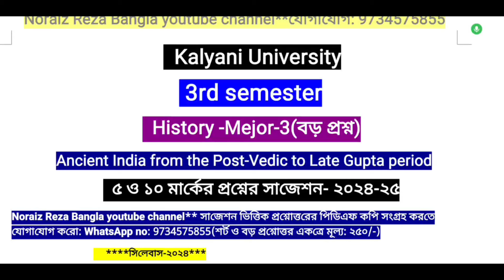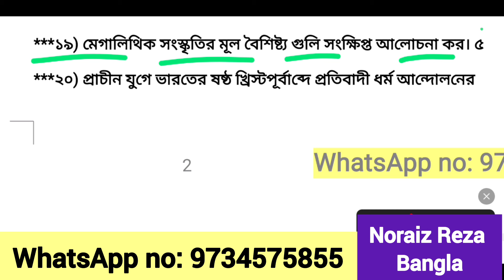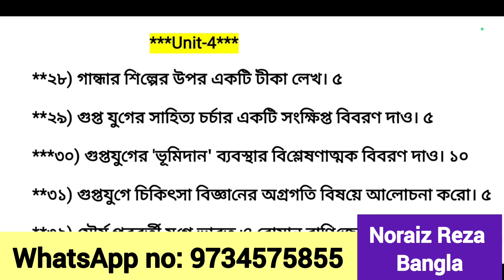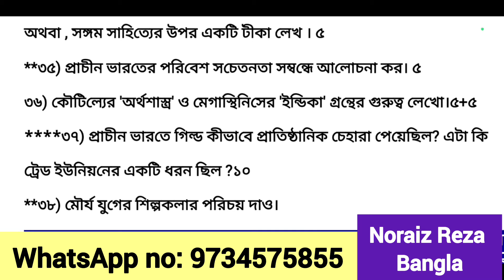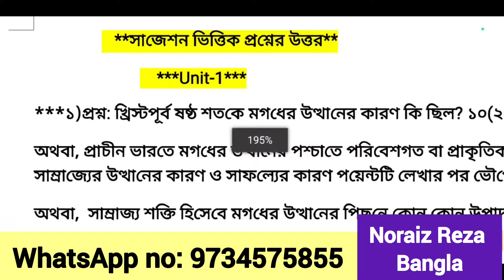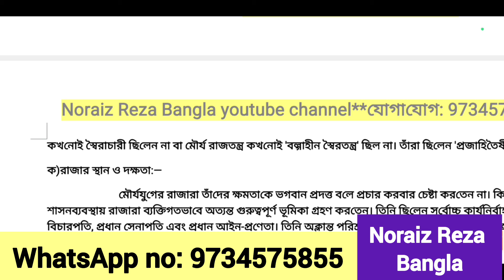3rd semester History Mejor-3 suggestion 2024-25 kalyani University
3rd semester History Mejor-3 suggestion 2024-25 kalyani University |history_mejo_3 |kalyani University 3rd semester history Mejor -3 suggestion 2024-25 | 3rd semester history Mejor suggestion 2024-25 kalyani University
3rd semester History Mejor-3 suggestion 2024-25 kalyani University |history_mejo_3 |kalyani University 3rd semester history Mejor -3 suggestion 2024-25 | 3rd semester history Mejor suggestion 2024-25 kalyani University

3rd semester History Mejor-3 suggestion 2024-25 kalyani University |history_mejo_3 |kalyani University 3rd semester history Mejor -3 suggestion 2024-25 | 3rd semester history Mejor suggestion 2024-25 kalyani University
3rd semester History Mejor-3 suggestion 2024-25 kalyani University |history_mejo_3 |kalyani University 3rd semester history Mejor -3 suggestion 2024-25 | 3rd semester history Mejor suggestion 2024-25 kalyani University
3rd_semester
kalyani_uni
historyhonoursclass
history
history_mejor
noraizrezabangla
Best teacher for history honours on youtube